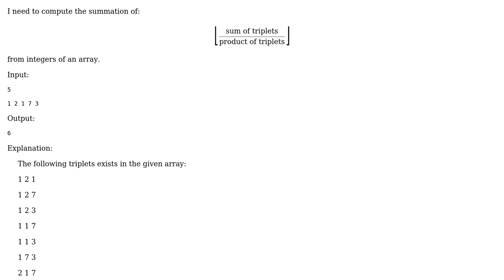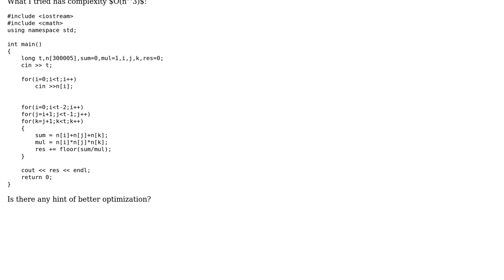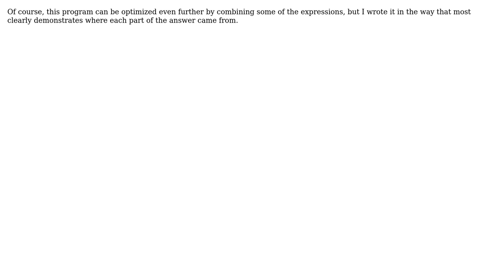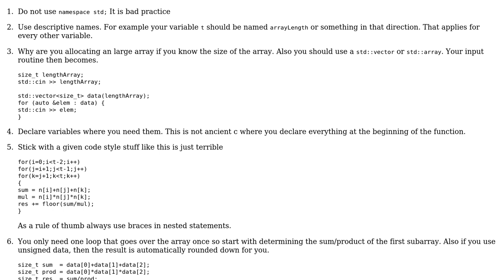Code Review: Optimize triplet summation (2 Solutions!!)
Code Review: Optimize triplet summation

With thanks & praise to God, and with thanks to the many people who have made this project possible! | Content (except music & images) licensed under CC BY-SA | Music | Images & others | With thanks to user Riad user miscco user JS1 user 200_success and the Stack Exchange Network Trademarks are property of their respective owners. You are responsible for your own actions.